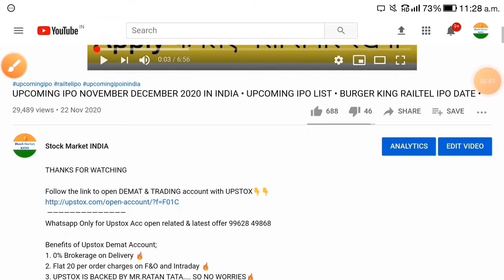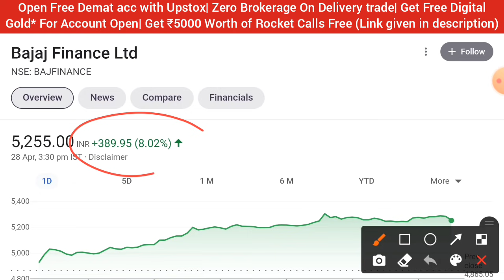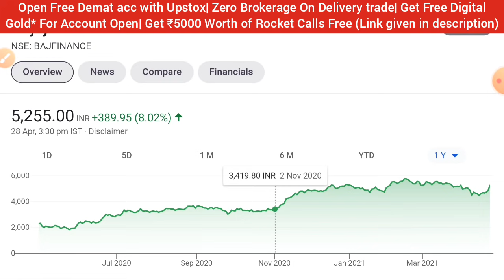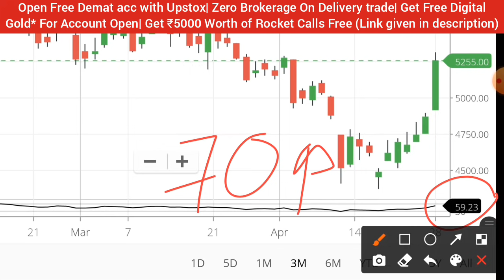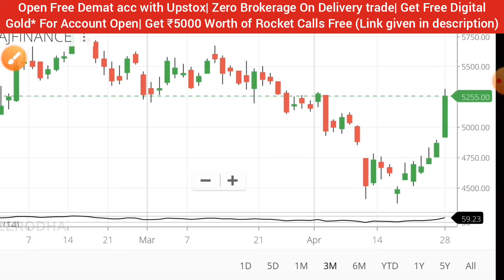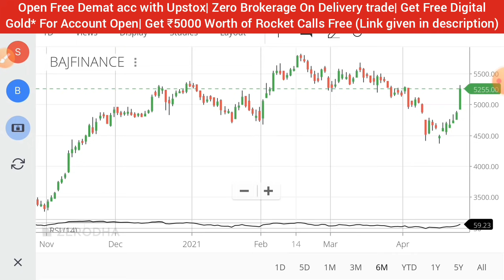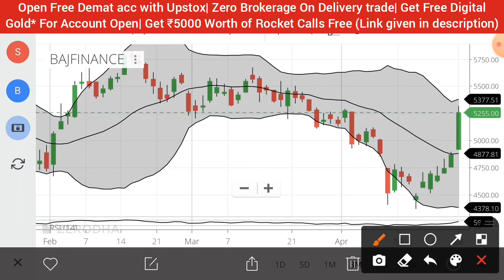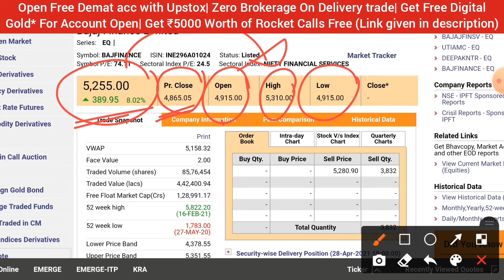BAJAJ FINANCE SHARE • BAJAJ FINANCE SHARE NEWS TODAY • PRICE TARGET ANALYSIS • STOCK MARKET INDIA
🏏Open A Zero Balance Account With IndusInd bank 3in1Acc in 5-Mins get [Titanium card]🏏

1.ZERO 0% Brokerage on Delivery Trade 🏏
2.Flat 20 per order charges on F&O and Intraday 🏏
3.UPSTOX IS BACKED BY MR.RATAN TATA 🏏 😀
4. 30+ Lakhs happy clients With Upstox 🏏
5.GET INTRADAY LEVERAGE 5TIMES 🏏
6. 10-MIN PAPERLESS ACCOUNT OPEN 🏏
7.OPEN WITH THIS LINK *GET 1-MONTHS PREMIUM ROCKET CALLS WORTH OF 5000/- FREE! FREE! FREE!* 🏏🏏🏏👇👇👇

[If you have recently opened Account Upstox And Looking For Better FREE Service] i.e educational stuffs or software singal, or Free surprise Gifts!!! Then Quickly raise a ticket to Mapp under US!
Once done.. plz share ticket id with us in WhatsApp!

bajaj finance share tomorrow,
bajaj finance share advice,
bajaj finance share fundamental analysis,
bajaj finance share cnbc awaaz,
bajaj finance share technical analysis,
bajaj finance share mukul agarwal,
bajaj finance share bonus history,
bajaj finance share buy or sell,
bajaj finserv share zee business,
bajfinance share,
bajaj finserv share cnbc,
bajaj finserv share chart,
bajaj finance and bajaj finserv share difference,
bajaj finserv share for long term,
bajaj finserv share future prediction,
bajaj finserv share forecast,
bajaj finserv share fundamental analysis,
bajaj finserv share future,
bajaj finserv future share price,
bajaj finserv share intraday,
bajaj finserv share 22 july,
bajaj finserv share 27 july,
bajaj finserv share long term,
bajaj finserv ltd share,
bajaj finserv ltd share price,
bajaj finserv share market,
bajaj finserv share on monday,
bajaj finance finserv share price,
bajaj finserv share price today,
bajaj finserv share price forecast,
bajaj finserv share price target tomorrow,
bajaj finserv share price target 2020,
bajaj finserv share price target,
bajaj finserv share prediction,
bajaj finserv share price intraday tips,
bajaj finserv share result,
bajaj finserv share review,
bajaj finserv share return,
bajaj finserv share rate,
is bajaj finserv share good,
bajaj finserv share tomorrow,
bajaj finserv share telugu,
bajaj finserv share today news,
bajaj finserv share tamil,
bajaj finserv share tomorrow prediction,
bajaj finserv share target price,
bajaj finserv share vs bajaj finance,
bajaj finserv share value,
bajaj finance share buy or not,
bajaj finance share bonus,
bajaj finance share bazar ke pandit,
bajaj finance share bazar,
bajaj finance share zee business,
bajaj finance share equity bazar,
bajaj finance share cagr report,
bajaj finance share cnbc,
bajaj finance share pro capital,
bajaj finance share news cnbc,
bajaj finance share dividend,
bajaj finance share details,
bajaj finance share day trader,
bajaj finance share expert view,
bajaj finance share english,
bajaj finance share future,
bajaj finance share future prediction,
bajaj finance share forecast,
bajaj finance share for long term,
bajaj finance share for tomorrow,
bajaj finance share forecast tomorrow,
bajaj finance share frauds,
bajaj finance share groww,
bajaj finance share good or bad,
bajaj finance share kitna girega,
share market guru bajaj finance,
bajaj finance share kyu gira,
bajaj finance share history,
bajaj finance share split history,